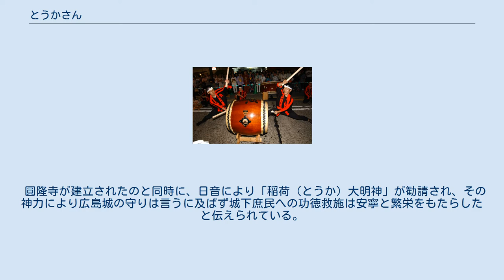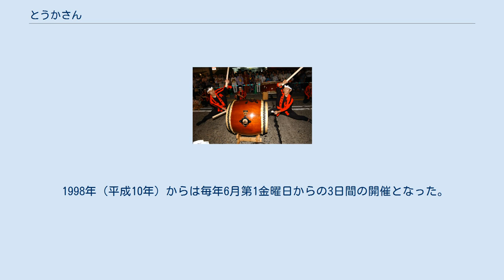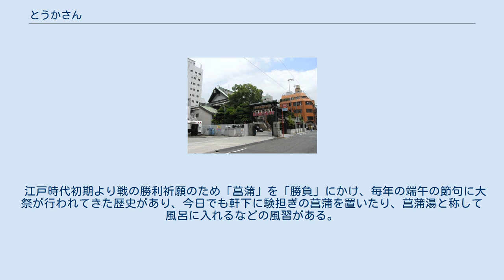とうかさん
広島 圓隆寺 とうかさん大祭の山陽太鼓 とうかさん（稲荷参）は、広島県広島市中区三川町にある日蓮宗の寺院、福昌山 慈善院 圓隆寺（ふくしょうざん じぜんいん えんりゅうじ）のこと。
 または、毎年6月に行われる同寺院の総鎮守である稲荷大明神の祭礼。
旧本山は、京都鞍馬口妙覚寺。
奠師法縁（奠統会）。
 圓隆寺は1619年（元和5年）、浅野長晟が僧・慈善院日音上人を開山に招聘して創建した。
寺の別名であり、毎年行われる夏祭りの名称でもある「とうかさん」とは、当寺の鎮守であり、法華経を守護するとされる稲荷大明神のことで、稲荷を「とうか」と音読みしたのがその語源である。
 圓隆寺が建立されたのと同時に、日音により「稲荷（とうか）大明神」が勧請され、その神力により広島城の守りは言うに及ばず城下庶民への功徳救施は安寧と繁栄をもたらしたと伝えられている。
 戦時下でも「とうかさん大祭」は開かれたが、1945年（昭和20年）8月6日の広島市への原子爆弾投下により全壊焼失。
1946年（昭和21年）再興された。
この年も「とうかさん大祭」の神事は続けられ、祭りの歴史が途切れることはなかった。
 広島市中区三川町のとうかさん（圓隆寺）の祭礼が毎年6月の第1金曜日から3日間行われる。
中央通りが歩行者天国となり、一帯で露店が繰り広げられる。
参拝者は3日間で約8万人、中央通り一帯の人手は約45万人に上る。
広島ではこの祭りをその年の浴衣の着初めの日としており、夏の訪れを告げる風物詩である。
胡子神社の胡子講・住吉神社の住吉祭と並び、広島三大祭りの1つ。
 1954年（昭和29年）までは旧暦の端午の節句に行われていたが、1955年（昭和30年）は旧暦の端午の節句が新暦の6月10日頃となり、「とうか」を｢十日」にかけ、この年より毎年新暦の6月9日、10日に行われるようになった。
「十日」が「とうかさん」の語源という偽説はここからきており、語源はあくまでも「稲荷」が正しい。
 1961年（昭和36年）からは6月8日、9日、10日の3日間行われるようになった。
 1998年（平成10年）からは毎年6月第1金曜日からの3日間の開催となった。
 江戸時代初期より戦の勝利祈願のため「菖蒲」を「勝負」にかけ、毎年の端午の節句に大祭が行われてきた歴史があり、今日でも軒下に験担ぎの菖蒲を置いたり、菖蒲湯と称して風呂に入れるなどの風習がある。
 広島県広島市中区三川町8-12